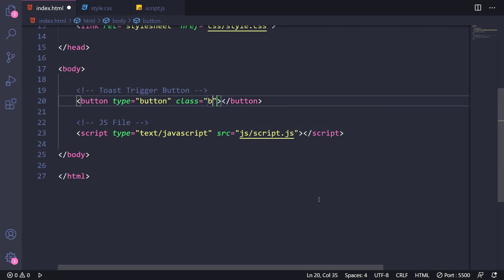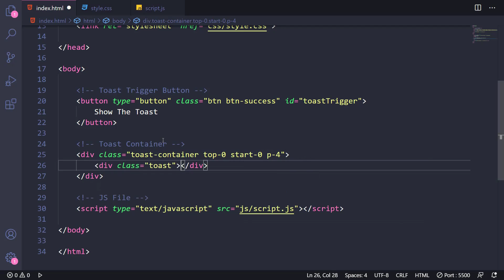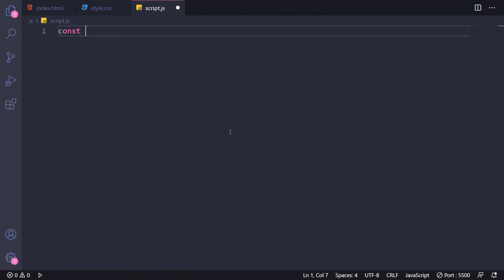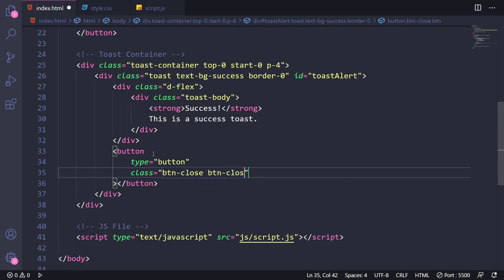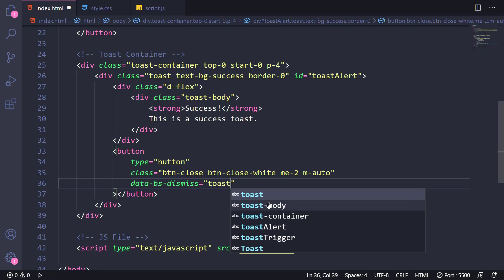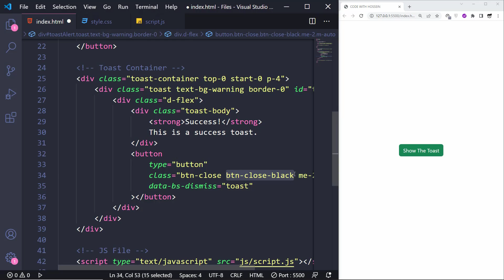Toast Notifications in Bootstrap 5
Hey everyone 😎 If you wanna be a professional frontend developer, you definitely have to learn a framework like Bootstrap and I'm here to help you learn stay by step. In this tutorial, We're gonna design Toast Notifications using Bootstrap 5. Free source code is available here 👇

⏱ Timestamps
00:00 What are we gonna design?!
00:39 HTML Code & Bootstrap Classes
01:10 A few CSS to center the elements
01:23 Continuing the HTML Code
02:00 A few essential JS Code
03:00 The rest of the HTML Code
05:35 Final Result